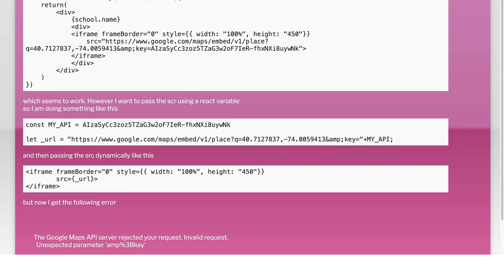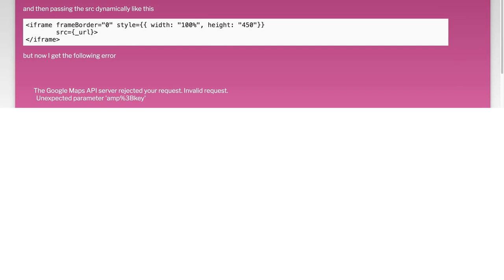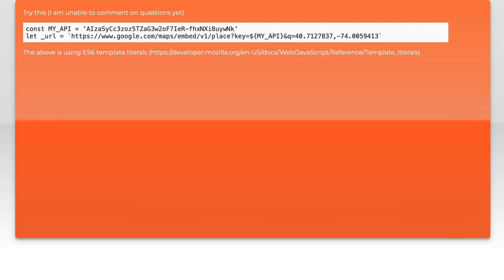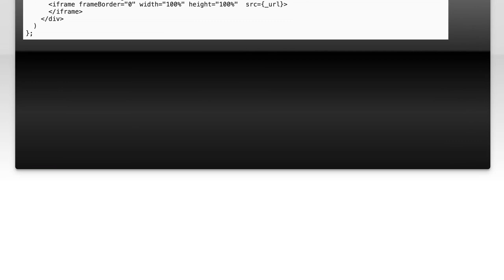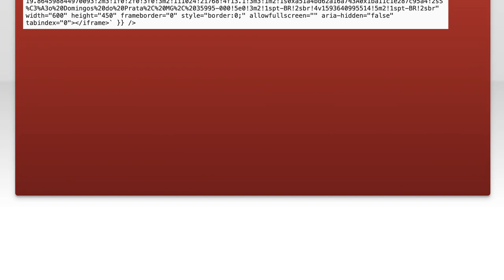how to pass iframe in react component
javascript: how to pass iframe in react component

Related to: javascript, google-maps, reactjs